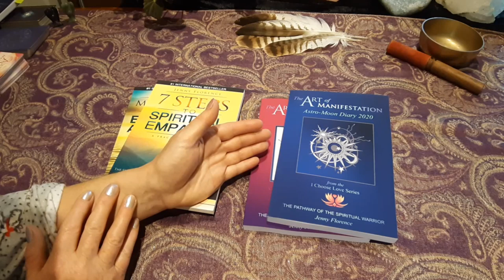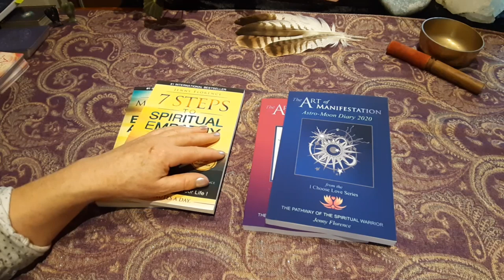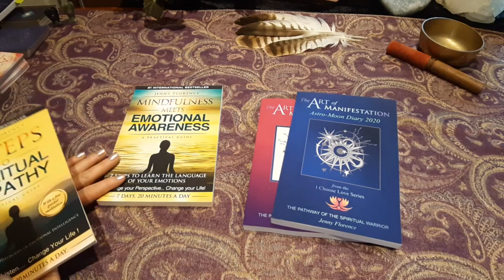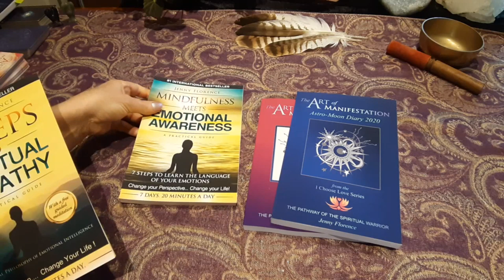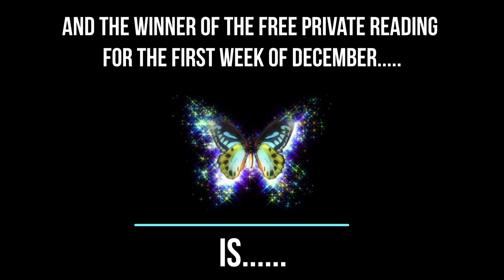ANNOUNCING 10 WINNERS OF THE ART OF MANIFESTATION ASTRO-MOON DIARY !!! AND A FREE PRIVATE READING !!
Jenny will be giving copies of the Art of Manifestation Journal, 7 Steps to Spiritual Empathy and Mindfulness Meets Emotional Awareness… and a free Private Reading in the 2nd week of December!!  Subscriber names will be drawn from a hat and winners announced on the 16th December 19. All you have to do is become a subscriber & watch out for the Announcements !

You guys are just inspirational !! With love to you all, Jenny xx

Links to the ART OF MANIFESTATION ASTRO-MOON DIARY 2020 and any other books are below;

The ART OF MANIFESTATION ASTRO-MOON DIARY 2020

The ART OF MANIFESTATION JOURNAL

I CHOOSE LOVE – THE A-Z GUIDEBOOK FOR THE SPIRITUAL WARRIOR

#1 International Bestselling Books

7 STEPS TO SPIRITUAL EMPATHY, A PRACTICAL GUIDE – Learn to Listen to Yourself and all of Life that flows through you.

Audio Book

MINDFULNESS MEETS EMOTIONAL AWARENESS – 7 STEPS TO LEARN THE LANGUAGE OF YOUR EMOTIONS – Discover True Emotional Empowerment!

Audio Book

Jenny Florence worked as an Accredited BACP, UKRC Registered Counsellor for over 26 years. She has written several books including 7 Steps to Spiritual Empathy, Mindfulness meets Emotional Awareness, 7 Steps to Learn the Language of your Emotions and the I Choose Love Series which includes the Art of Manifestation Oracle Cards. She first began reading cards as a teenager and has also studied astrology.

She is the founder and creator of the A-Z of Emotional Health on-line Video Library, a free Public Resource, understanding Emotional and Mental Wellness from a holistic perspective.